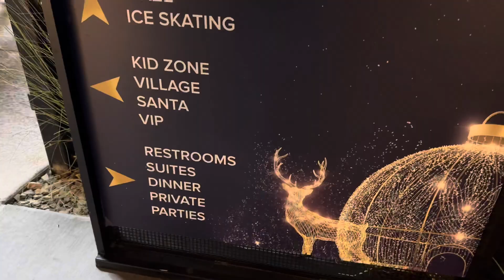Enchant Las Vegas!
Family outing to see Christmas lights ✨